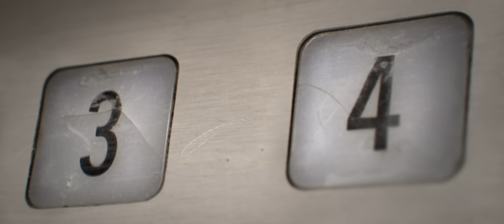The Secret Number - Trailer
This is the trailer for the short film "The Secret Number", produced at the Savannah College of Art and Design in 2011.

Directed by Colin Levy
Produced by Roque Nonini and Frank Ponce
Cinematography by Michael Lloyd
Production Design by Yolande Thame
Editing by Kevin Ray
Sound Design by Nick Cochran and Thomas Doolittle
Written by Igor Teper and Colin Levy
Based on the Short Story by Igor Teper

Trailer music cue is "Redemption" by Zack Hemsey, used with permission.

Trailer Sound Design by Morgan Johnson.